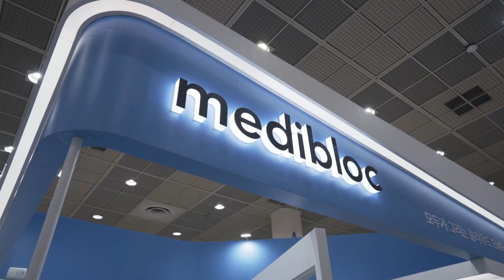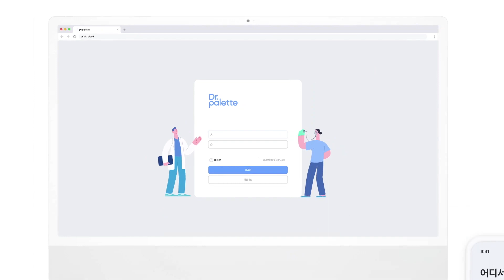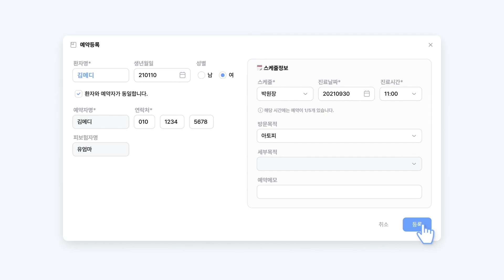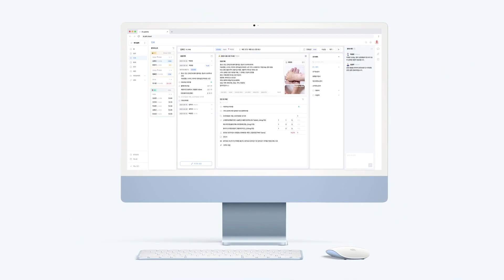[메디컬현장]의료계 블록체인 메디블록이 내놓은 두 가지 혁신적인 제품, 닥터팔레트와 닥트패스 의사와 환자가 더욱 편리해졌다!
얼마전에 진행됐던 K하스피털 현장에서 만난 이은솔 대표와 새롭게 출시된 제품 2가지에 대해 자세한 인터뷰를 진행해 봤습니다. 1차 의료기관 특히 개원 원장님들이 좋아할 만한 아이템 인것 같습니다. 한번 지켜봐주세요!